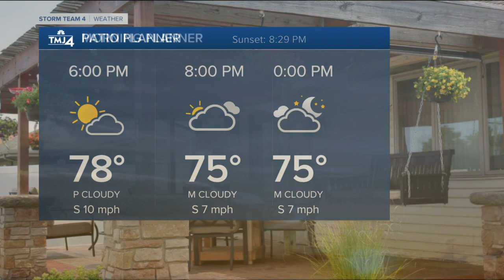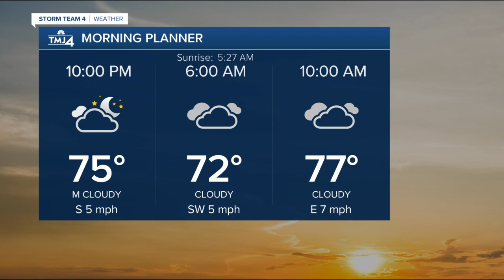Mild morning expected for weather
Brian Gotter is tracking everything that you need to know about the forecast.